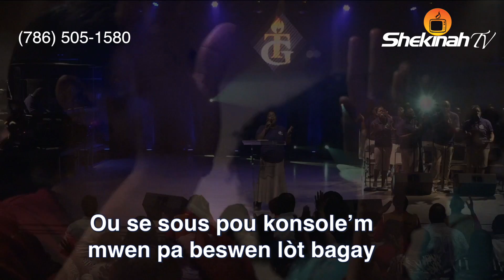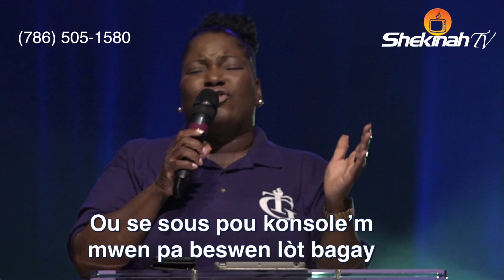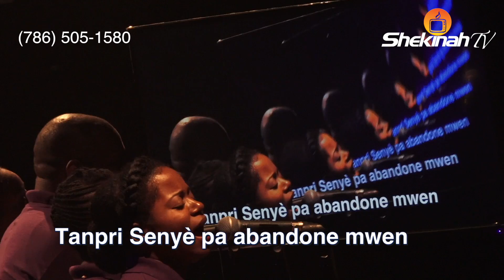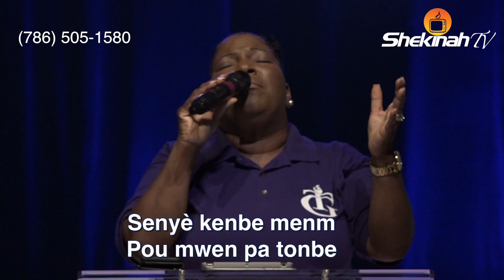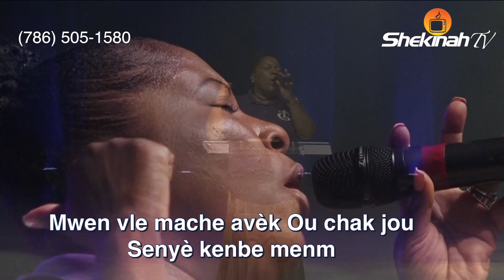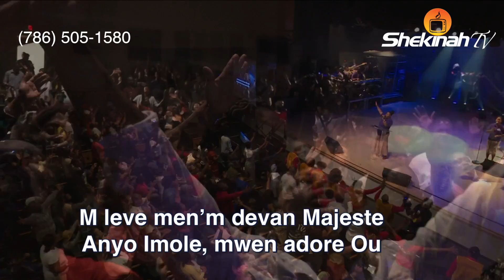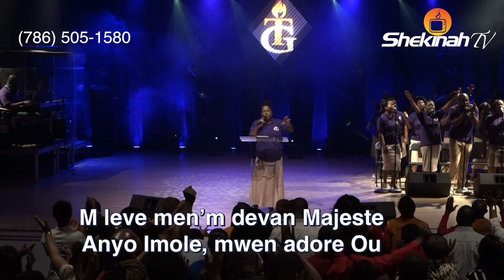Medine Petit-Homme |Moment de prière et de gloire||Senyè pa abandone m| M'adore'w||Nuit de Shekinah